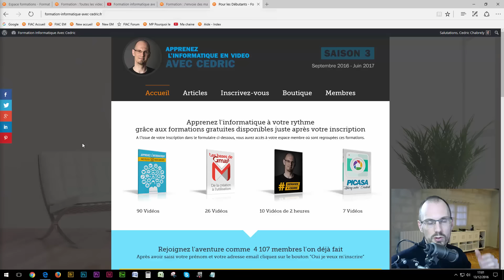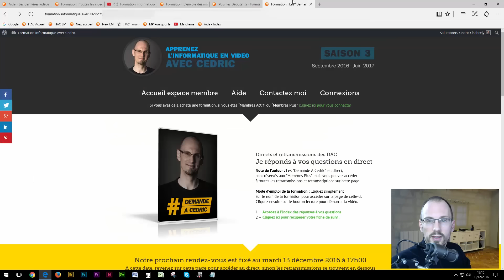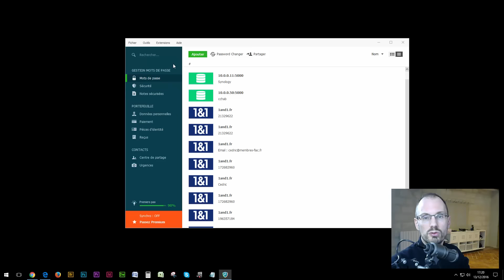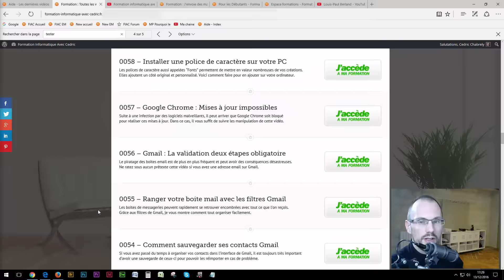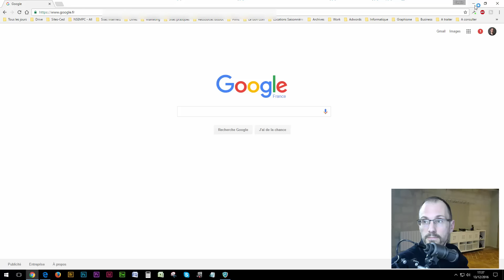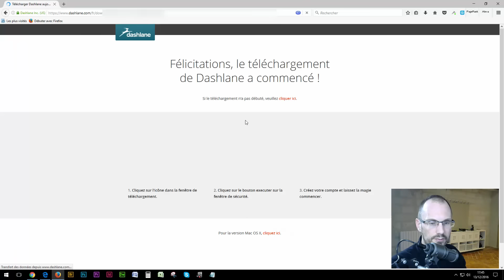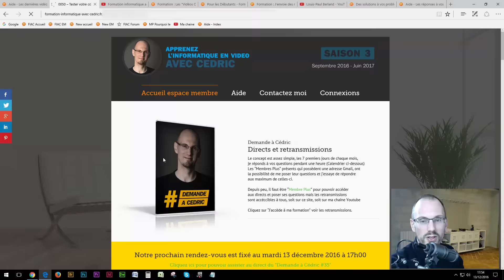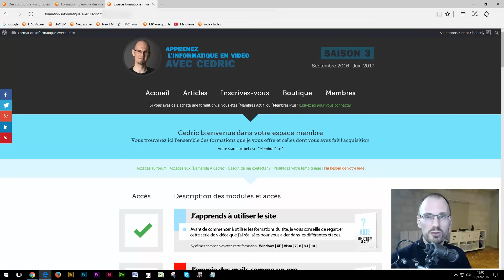Demande A Cedric #035